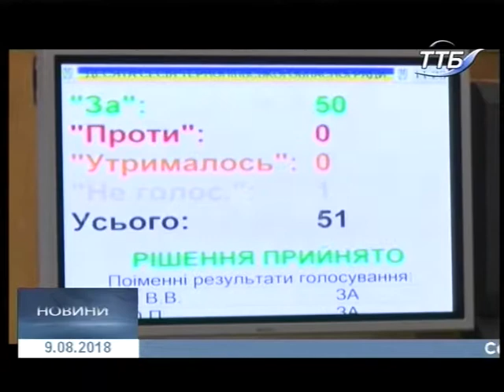09.08.2018. Новини. 17:00